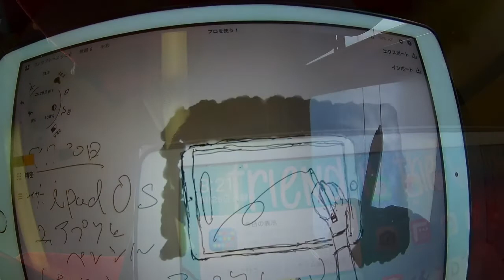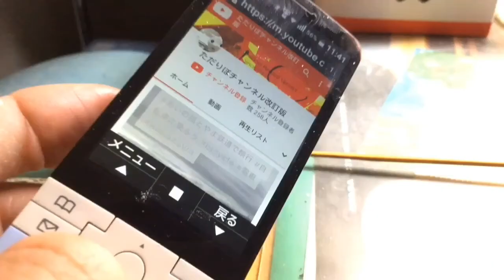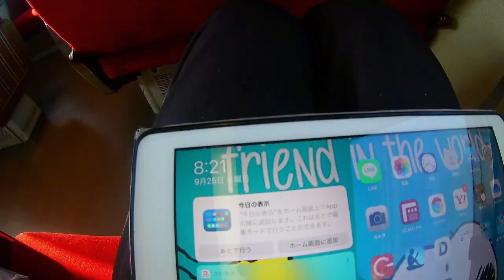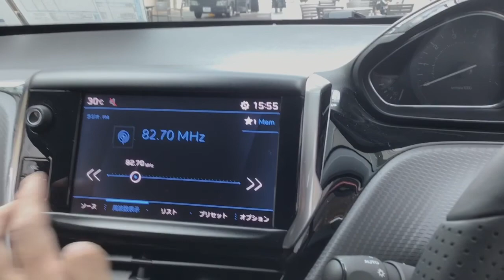I just went to the local Gyoden no Sawamizu 地元の行田の沢水に行っただけ